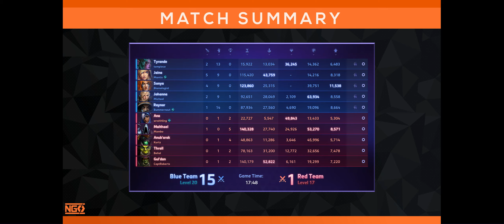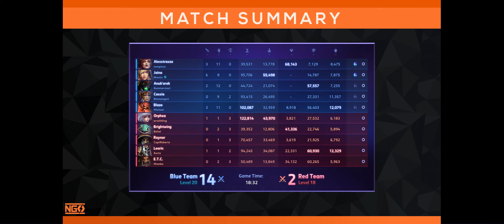NGS - Division D West - #1 Boogan Squad vs #8 Disturbance